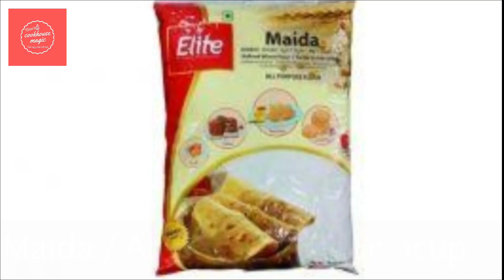Rosette cake//Eggless moist Icing Cake // No Oven//ഓവൻ ഇല്ലാതെ എളുപ്പത്തിൽ ഒരു റോസെറ്റ് കേക്ക്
Sharing a simple yet gorgeous icing cake recipe to celebrate your birthdays,anniversaries or any special occassions at your home.
Happy Cooking dears!!!

For rosette decorating nozzles amazon link